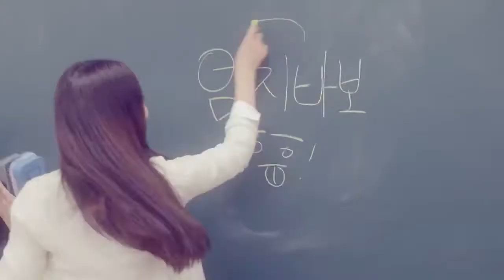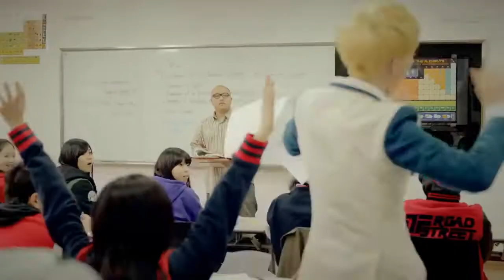CZ/SK K-Pop RPG - Hansei University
Song: Charli XCX - Break the rulles (nějaký remix xD)

Přijmeme mezi sebe nové hráče. Jsme pohodový tým a je u nás srandy kopec x3 navíc každý dostane sušenky od Yoony na uvítanou! omezená nabídka!